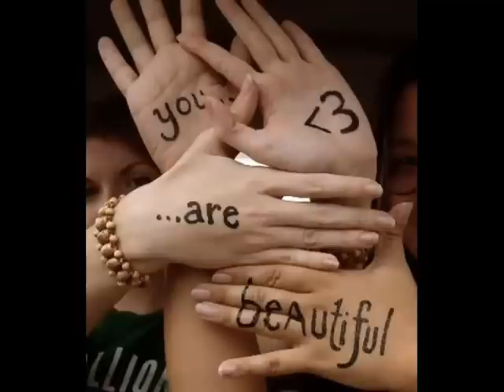Your`e` Beautiful [Pinay Beauties]